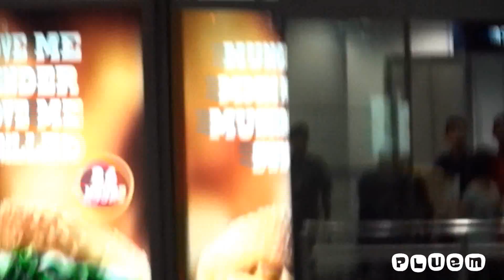Jay Park at Malaysia airport [arrival]